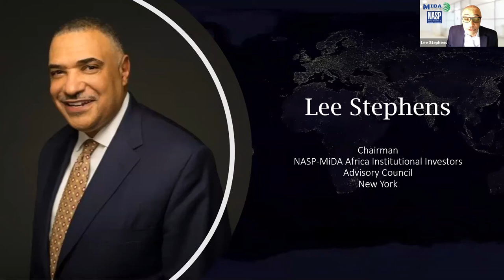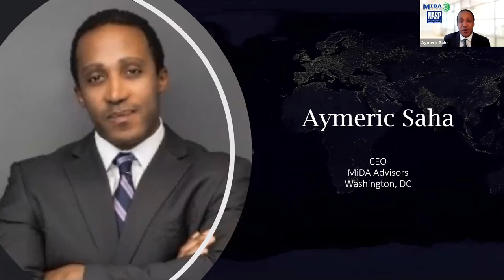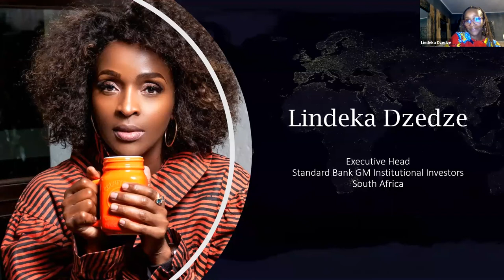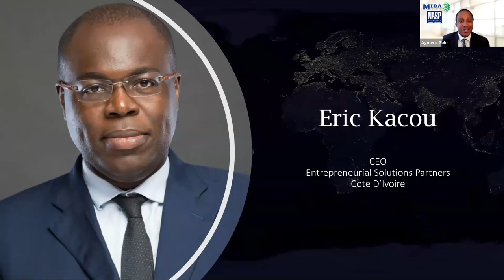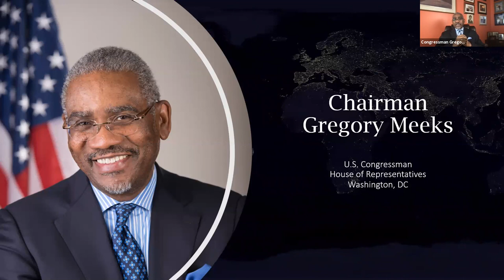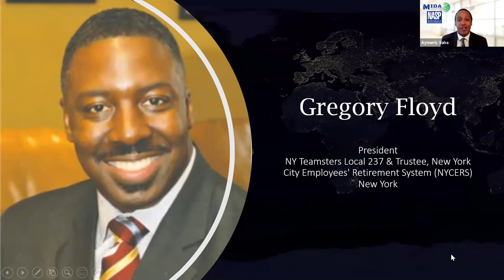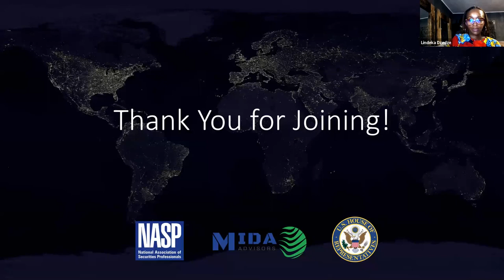Strengthening Economic Ties Between the United States and Africa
Watch Now: This week the NASP-MiDA Africa Institutional Investors Advisory Council hosted an insightful discussion with Chairman Gregory Meeks of the House Foreign Affairs Committee focused on strengthening economic ties between the United States and Africa.